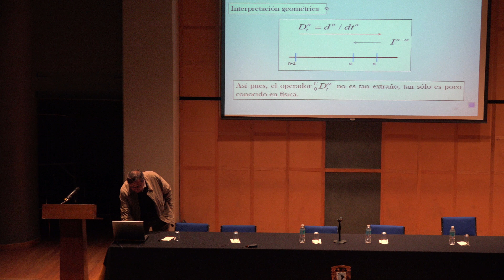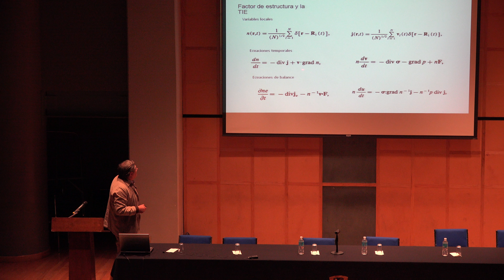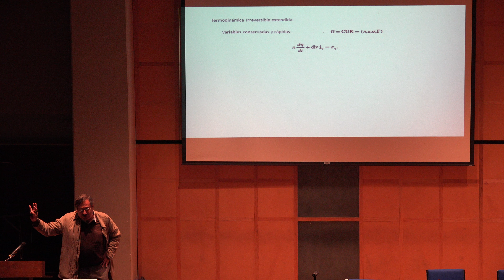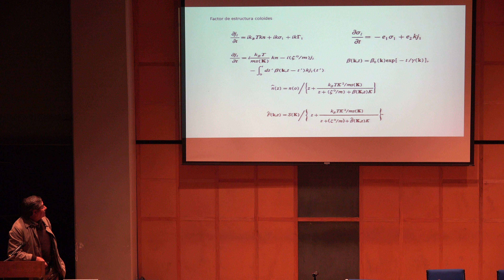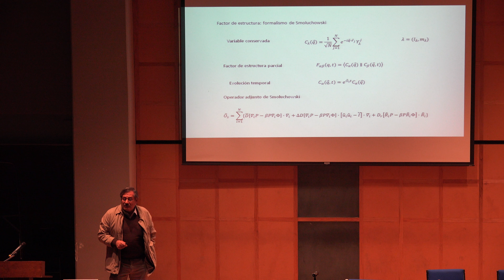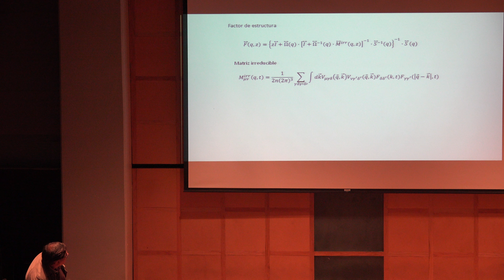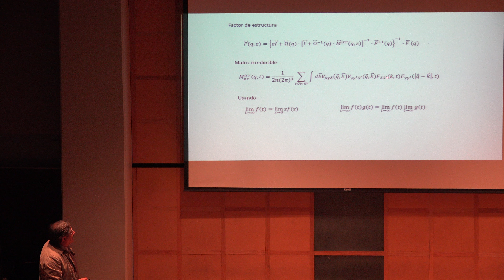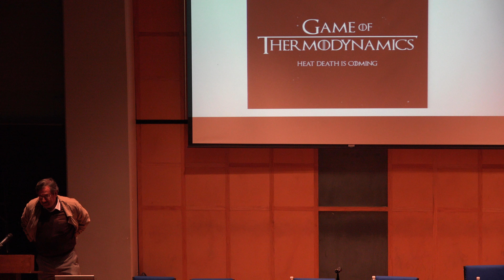Termodináma Irreversible Extendida y Factor de estructura en coloides (Olegario Alarcón)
Plática dada por Olegario Alarcón (Benemérita Universidad Autónoma de Puebla, BUAP) en el homenaje "A cinco años de la partida del Dr. Leopoldo Garía Colin" el martes 21 de noviembre del 2017 en el Auditorio Carlos Graef del Amoxcalli en la Facultad de Ciencias de la UNAM

Cartel del homenaje "A cinco años de la partida del Dr. Leopoldo Garía Colin"

Otras pláticas del homenaje "A cinco años de la partida del Dr. Leopoldo Garía Colin"